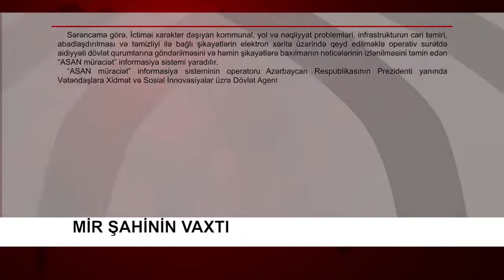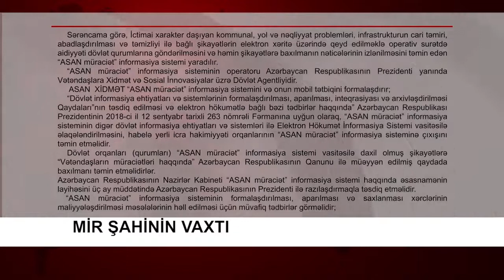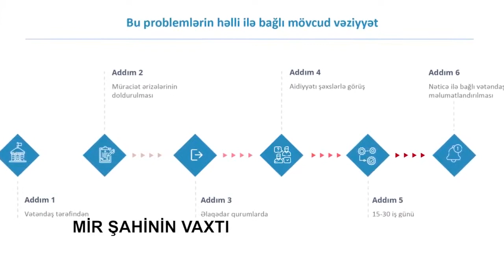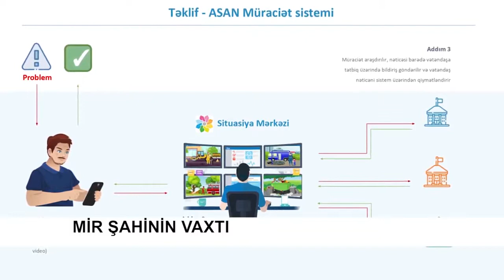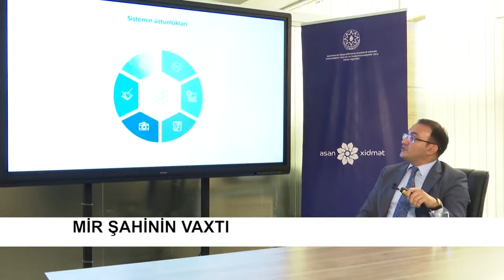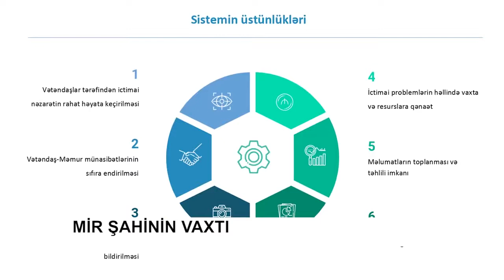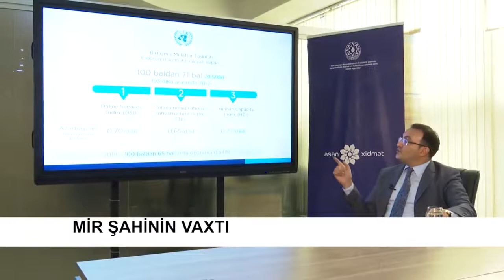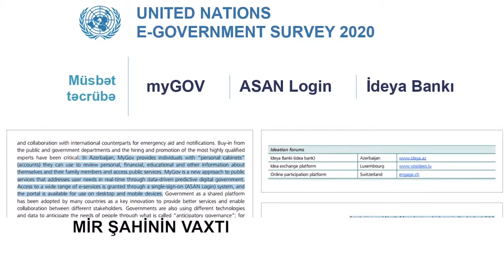Dövlət Agentliyinin sədri Ülvi Mehdiyev "Mir Şahinin vaxtı"nda